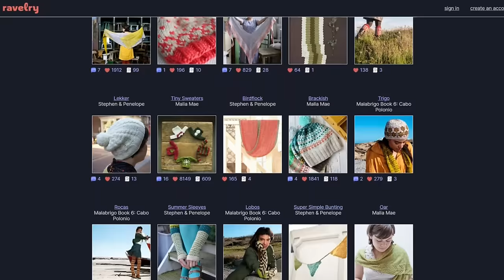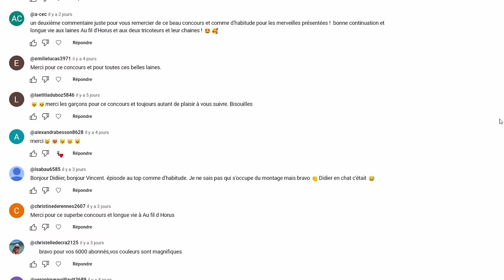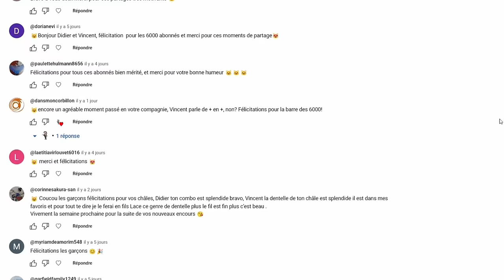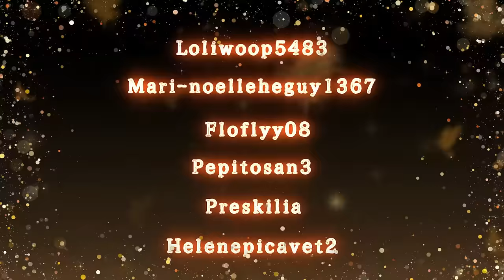Tricot sans fin - #44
PATRONS MENTIONNÉS

GEOGRADIENT
Stephen West

CHÂLE SATISFACTION
Tricot & Stitch

SANTA MARIA MAGGIORE RUG
Mark Roseboom

STRIATION VALLEY SHAWL
Stephen West

BUBBLY BLOSSOMS SHAWL
Stephen West

SPECKLE & POP
Stephen West

SLIPSTRAVAGANZA
Stephen West

PERSONNES MENTIONNÉES

RÊVER SA VIE EN COULEURS
Christel et Céline

Chapitres

00:00:00 Introduction
00:02:05 Quadrangle Spires
00:09:35 Speckle & Pop
00:24:15 Reagan
00:29:25 Bubbly Blossoms
00:39:35 Squiggle & Stripe
00:46:48 YAL
01:07:30 Tirage au sort
01:14:00 Au Fil d'Horus